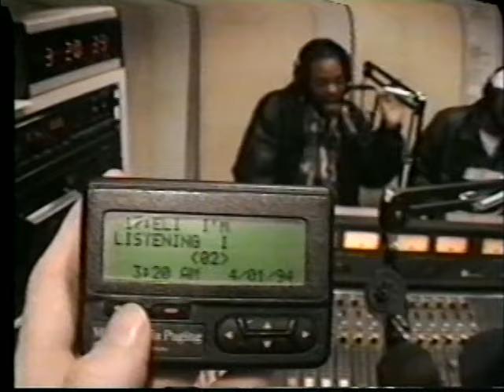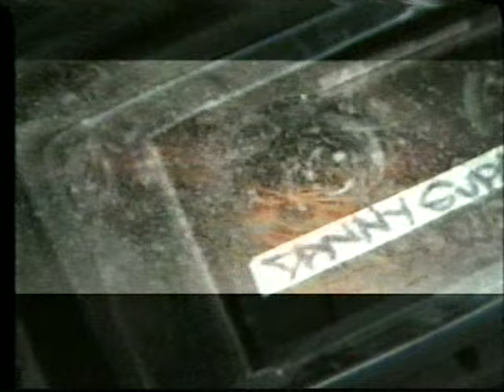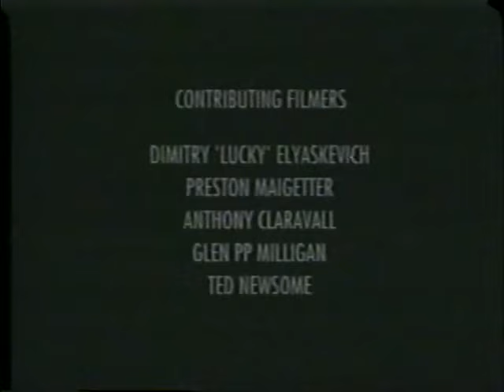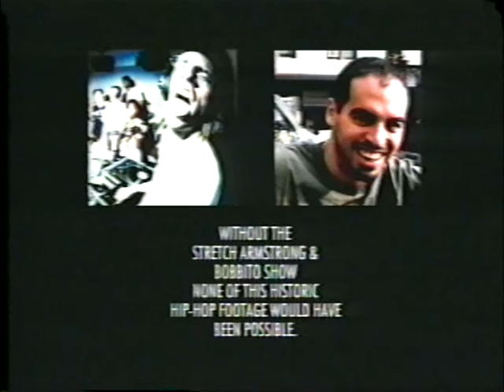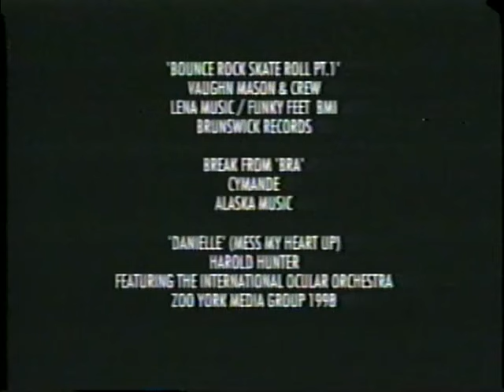Zoo York Mixtape - FULL - The Original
The original, circa 1997/1998, from VHS tape. This is the best quality I've seen of this classic. I'd originally uploaded here (YOU CAN DOWNLOAD THE ORIGINAL FILE HERE!!!):

Features some truly awesome skateboarding and hip hop.

Some of the songs here:
JVC Force - Strong Island
Ultramagnetic - Poppa Large
Ll Cool J - Doin' It
Chaka Demus & Pliers - Murder She Wrote
Jeru - Dirty Rotten Scoundrels
Diamond D - Gather Round
Black Moon - I Got Cha Opin (Remix)
ODB - Brooklyn Zoo
Blahzay Blahzay - Danger
Vaughn Mason - Bounce Rock Skate Roll
Ll Cool J - Rock The Bells
Cymande - Bra